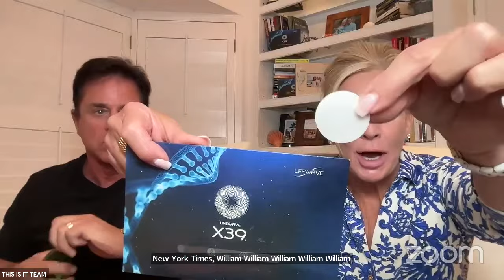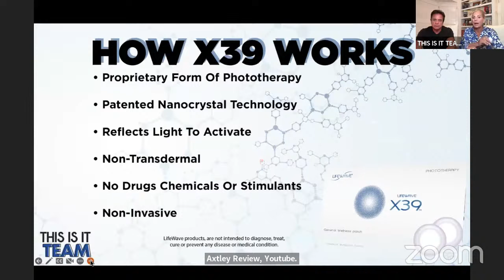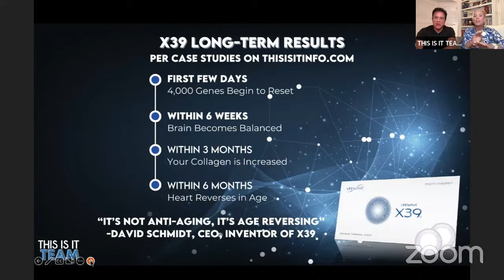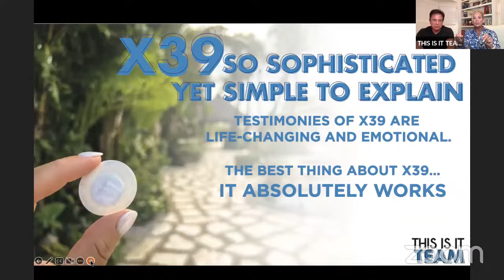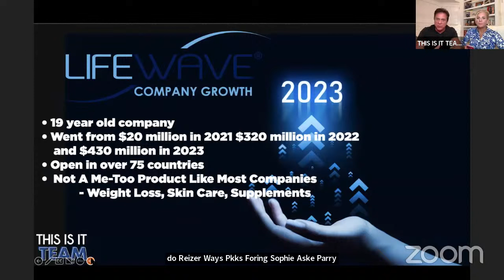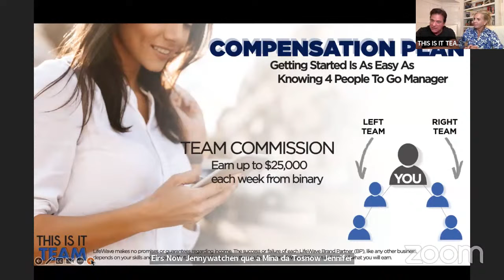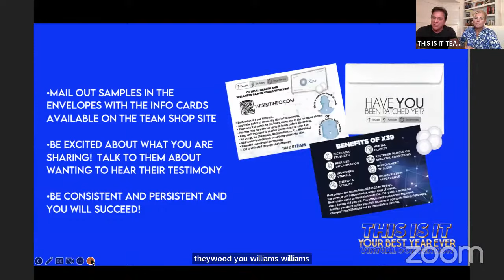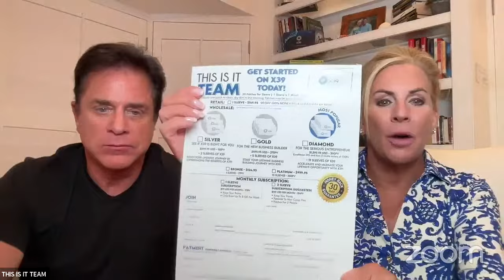X39 Launch Zoom | Steve & Gina Merritt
Learn about the new stem cell reactivation technology and the lucrative business plan!
Find Your City or The Closest City & Invite Your Family and Friends To Attend!